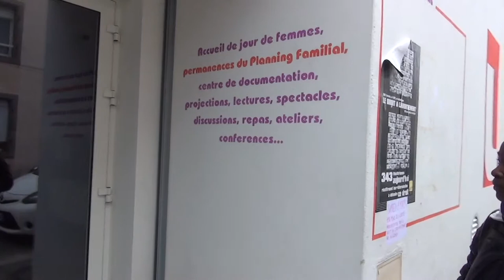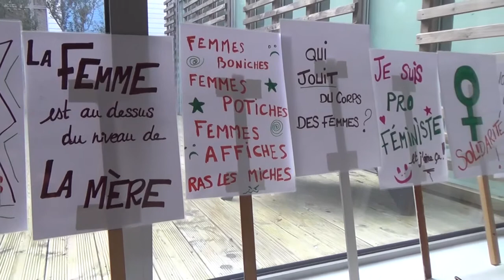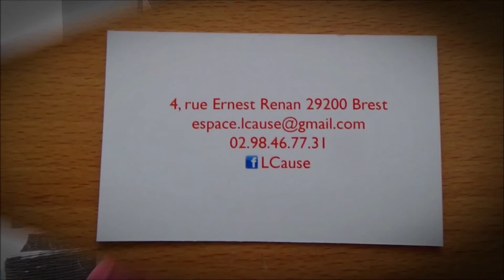Clip du CKRSA sur L Cause:un espace associatif de défense et de promotion des droits des femmes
Clip de présentation de l'asso, réalisé par la commission vidéo du CKRSA
.Résolument féministe, cet espace se situe sur le terrain des droits des femmes et de leurs revendications en terme d'égalité.